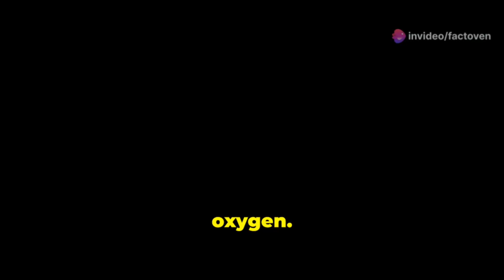What If a Large Water-Rich Asteroid Collided with Venus?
If two large asteroids rich in water were to collide with Venus, the consequences could be significant.

Venus, often referred to as Earth's "sister planet," has a thick atmosphere composed mostly of carbon dioxide, with extremely high surface temperatures capable of melting lead due to its greenhouse effect.

The impact of water-rich asteroids would have several effects. Firstly, the asteroids' impact could potentially cause significant changes in Venus' atmosphere, potentially altering its composition.

Secondly, the introduction of water could lead to the formation of clouds and potentially rainfall, although the extreme heat would likely cause much of the water to evaporate or break down into its constituent elements.

Despite these challenges, such an event could spark scientific interest in studying Venus' atmosphere and potential terraforming efforts in the distant future, as water is a crucial component for supporting life as we know it.

OUTLINE:
00:00:00
A Hypothetical Beginning

00:01:43
A Portrait of Hell

00:03:15
When Water Meets Fire

00:04:38
The Aftermath